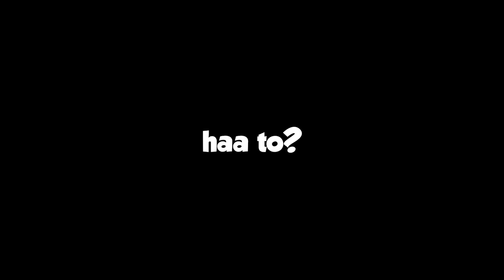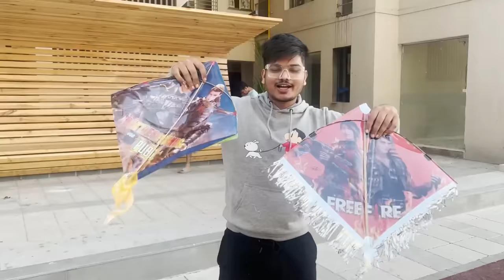Free Fire Vs PUB G In KITE🪁 Team Ritik Vs Team Jash MakarSankranti Vlog -Ritik Jain Vlogs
Free Fire Vs PUB G In KITE🪁 Team Ritik Vs Team Jash MakarShakranti Vlog -Ritik Jain Vlogs

Hello Everyone My Name Is Ritik Jain And On This Channel I Upload Some Challenges And Daily Vlogging Videos Hope You Enjoy My Videos If You Do Make Sure To Subscribe To My Channel And Hit The Like Button :)
kiteflying
kite
pubgvsfreefire
tsgjashvstsgritik
makarsankranti
vlogsss

for (mini Vlogs,Live Sessions And Life Updates)